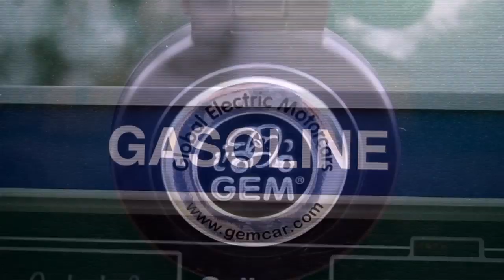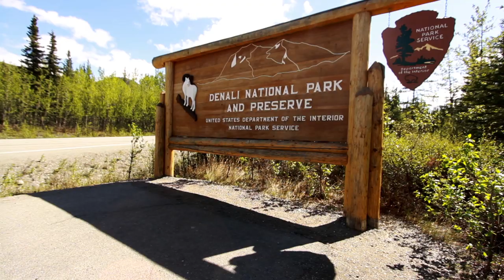Small Steps, Big Changes: Sustainability at Denali National Park and Preserve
This video by SCA media intern Charlotte Bodak explores some of the ways that the park and its staff strive to reduce consumption, increase efficiency, and recycle waste toward greater environmental sustainability.